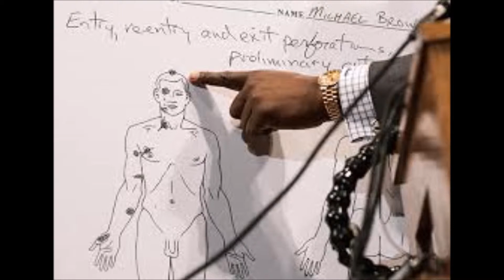NEWS MINUTE-LESSONS FROM FERGUSON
A LOOK AT THE DEEPER ISSUES AND LESSONS INVOLVED IN THE FERGUSON CASE. THE FAR REACHING EFFECTS ON THE FAMILIES INVOLVED AND ON THE COUNTRY AS A WHOLE.